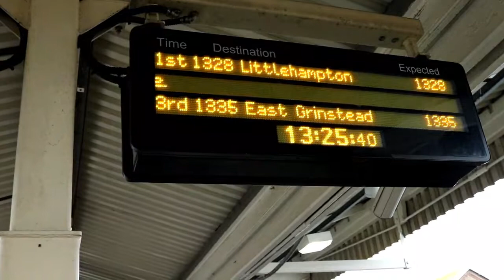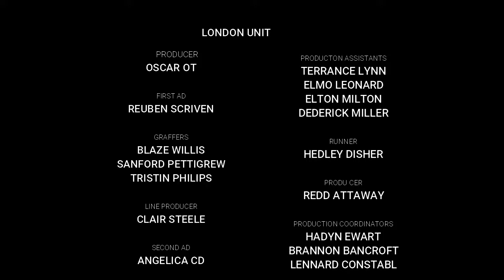HOY CONOCEREMOS HORSHAM UK.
La primera mención conocida de la ciudad fue en una relación de terrenos del rey Edred en el año 947. Se sabe que hubo en la zona comercio de caballos, por lo que se cree que el nombre de la ciudad deriva de Horse Ham. Durante la Edad Media la ciudad llegó a celebrar dos mercados semanales y formaba parte de las propiedades de la poderosa familia Braose.1​ El castillo de Horsham fue construido por William de Braose a finales del siglo XI pero se abandonó en 1154.

Además del mercado, Horsham prosperó gracias a la industria del hierro al menos hasta el siglo XVII. Gracias a la construcción, a principios del siglo XX apareció una importante industria en torno a la fabricación de ladrillos. En 1906 se abrió la fábrica de cervezas King & Barnes, que estuvo en funcionamiento hasta 2000.2​ Asimismo había una importante empresa de productos químicos y farmacéuticos que se cerró en 2015.